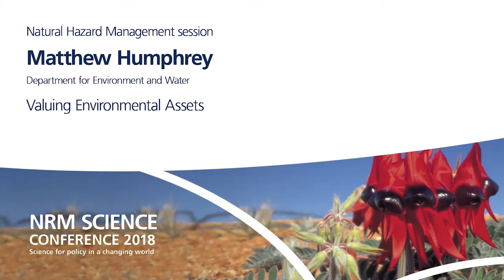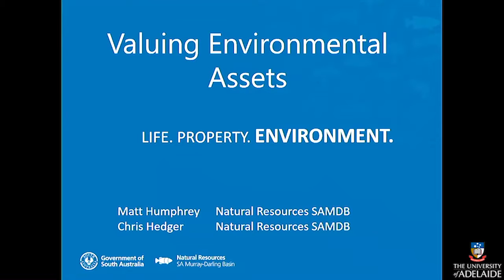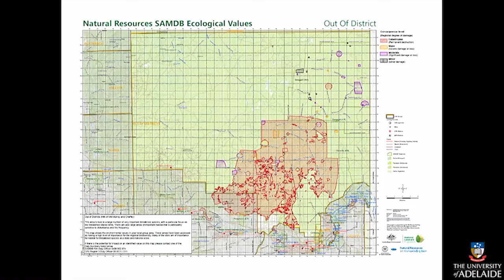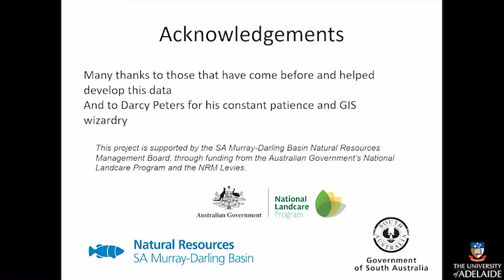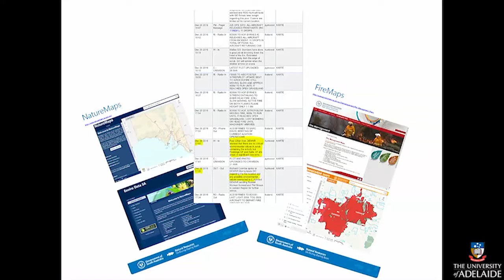Day 2 - Natural Hazard Management - Matthew Humphrey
2018 NRM Science Conference - Science for policy in a changing world. University of Adelaide, 10–11 April

Day 2  - Natural Hazard Management

Matthew Humphrey, Department for Environment and Water - Valuing Environmental Assets